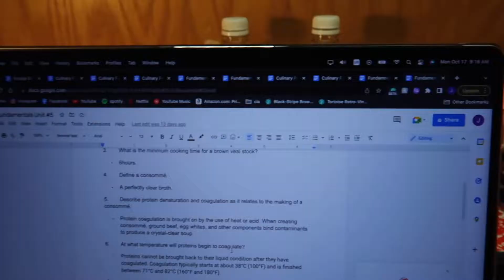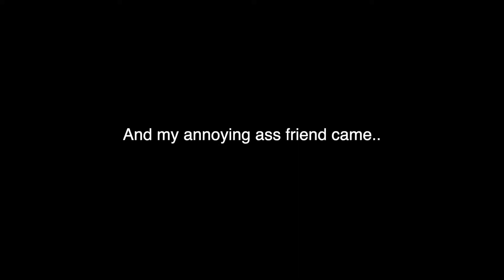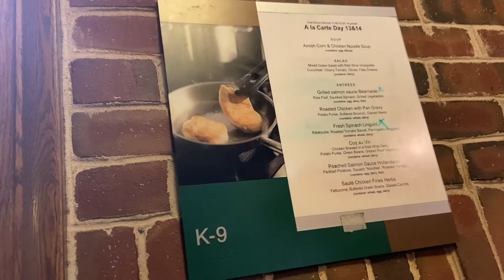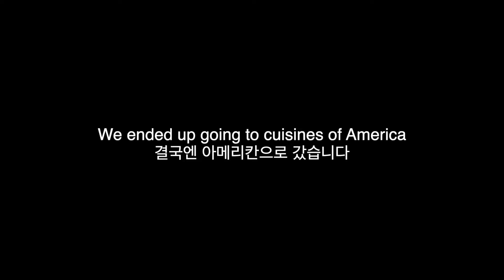CIA 요리학교 브이로그 (1)// A DAY IN THE LIFE AS A CULINARY STUDENT(CIA)